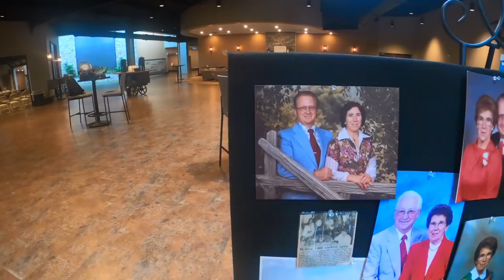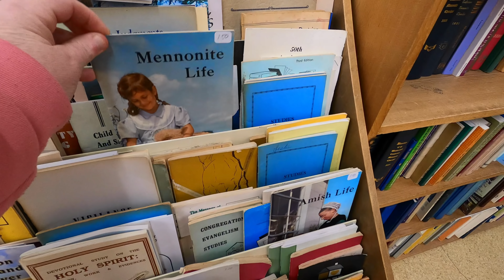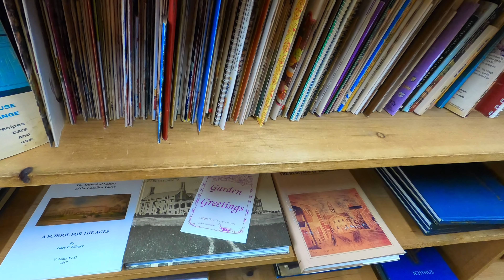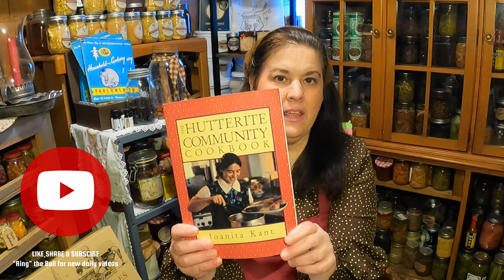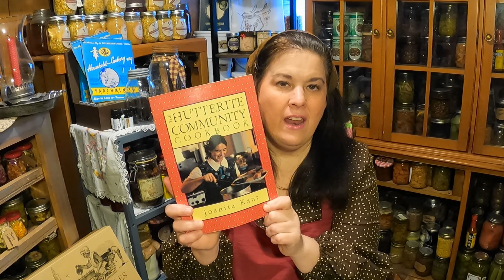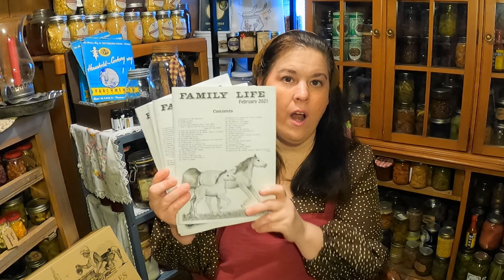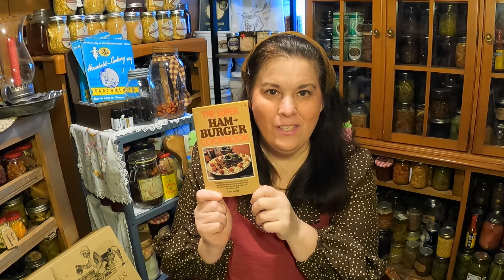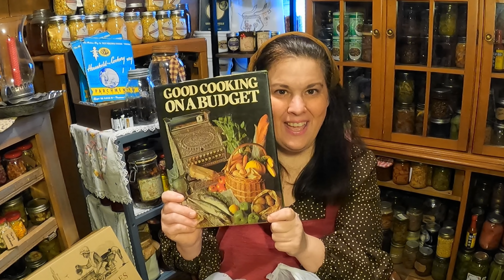Mennonite Hometown-SHOPPING Haul